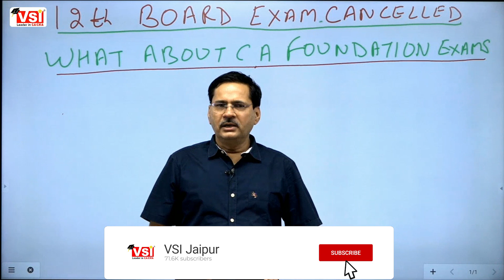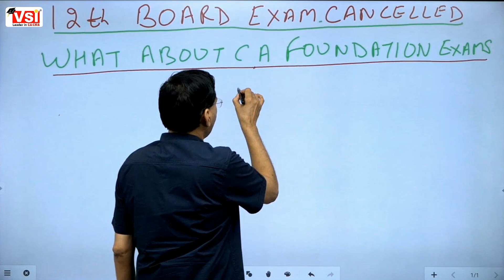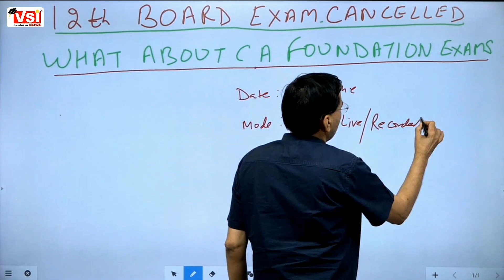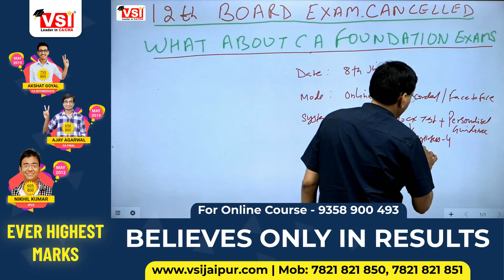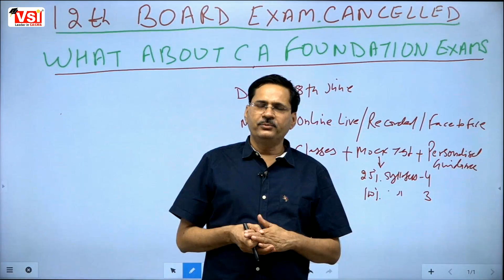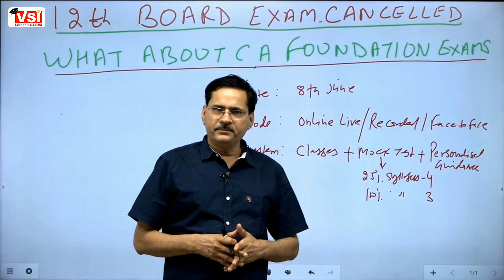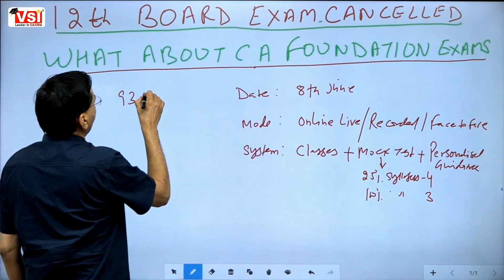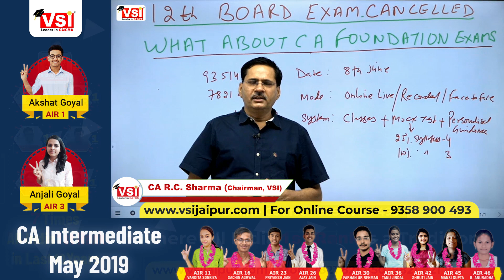12th Board Exam Cancelled. What about CA Foundation Exam?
Hello Students, In this video CA RC Sharma Sir has shared his opinion on whether CA Exams will be cancelled on not.